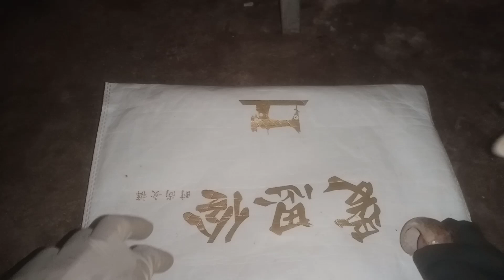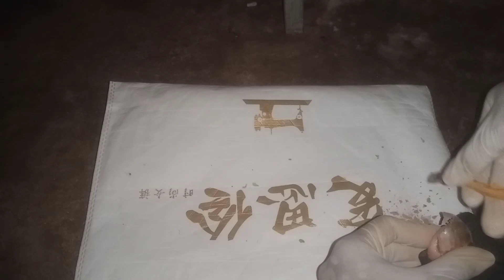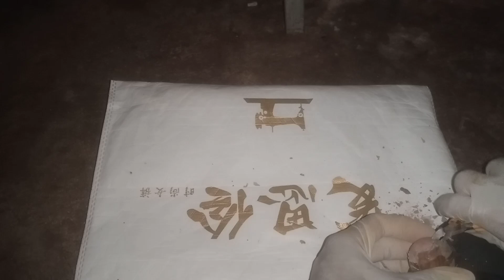Nail Polish for the Elderly – The Art of Timeless Beauty!